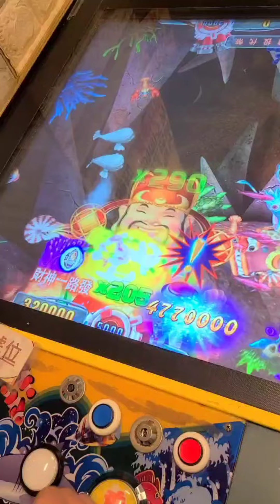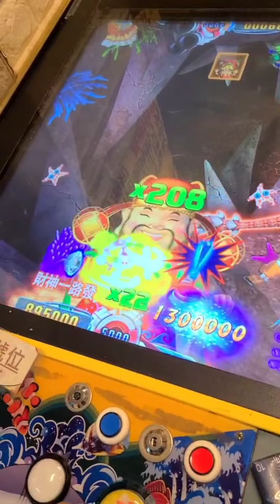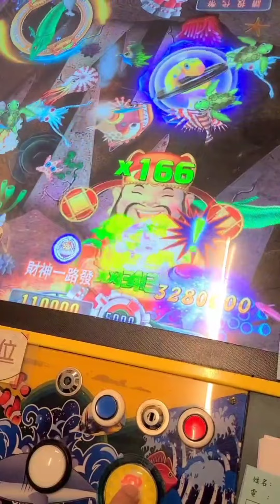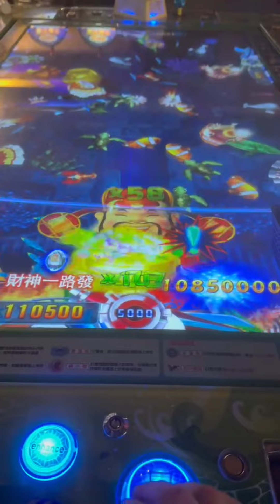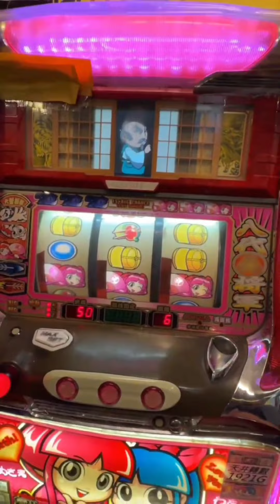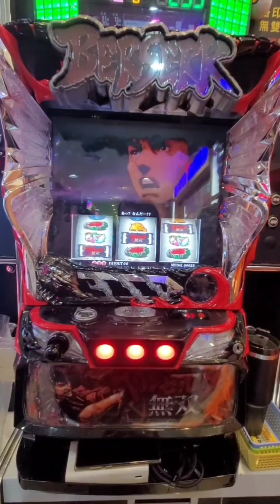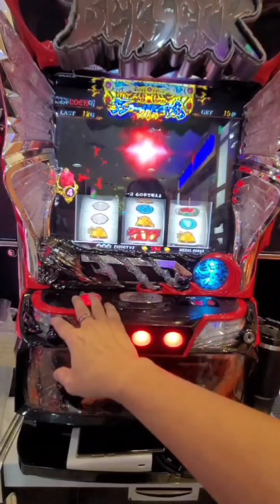遊藝場 魚機 財神一路發 天堂V.S地獄的倍數演出分享??